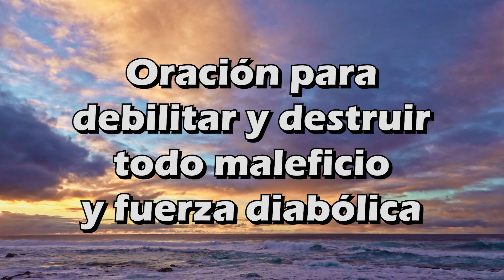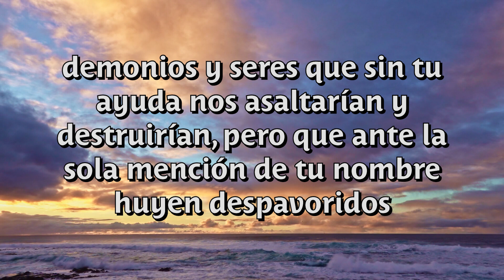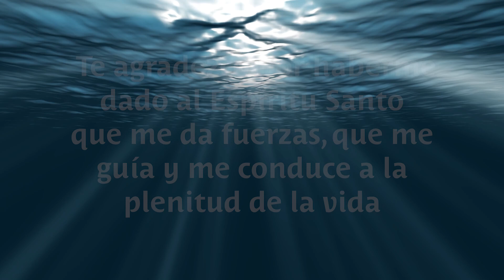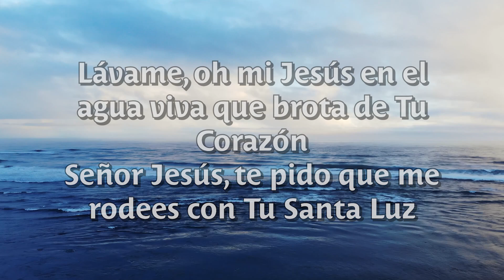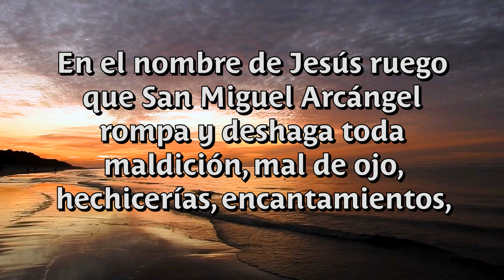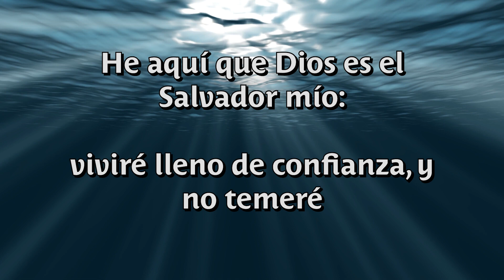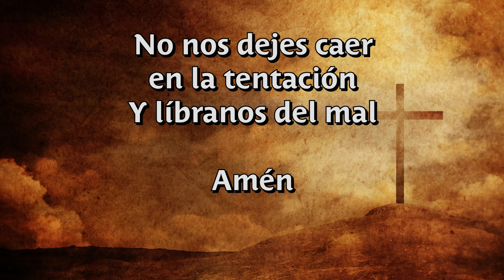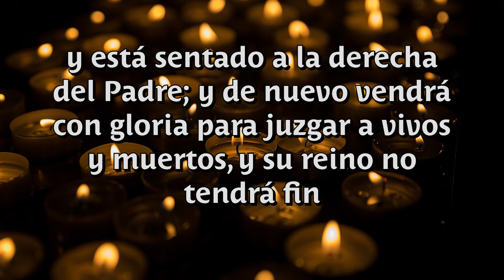❌ ORACIÓN PARA DEBILITAR Y DESTRUIR TODO MALEFICIO Y FUERZA DIABÓLICA 👿 - Pidamos Con Fé ⛪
❓❔ ¿Que milagro pedirías hoy a Dios? Haznoslo saber en los comentarios 🙏 Pidamos Con Fé.